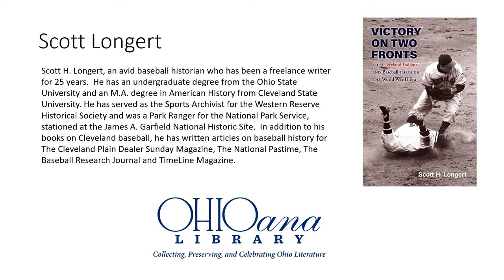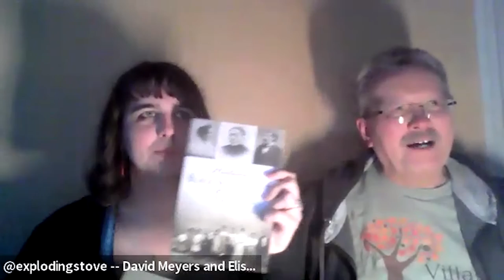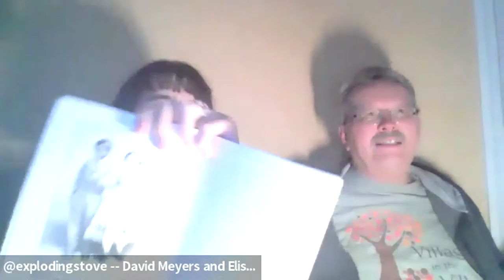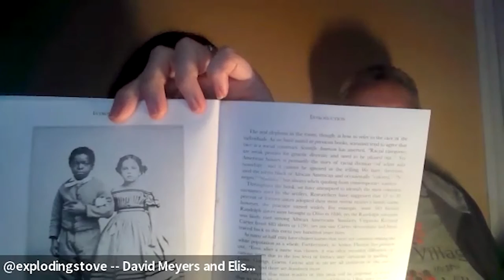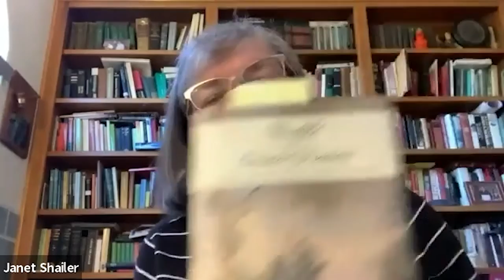Licking County Library Presents: Ohio History - Ohioana Book Festival 2022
Ohio History

Incredible true stories of inspiring people and events, from all around the Buckeye state.

Moderator: Kent Daniels

Panelists: Scott Longert, David Meyers & Elise Meyers Walker, Janet S. Shailer

Presented & Hosted by: Licking County Library